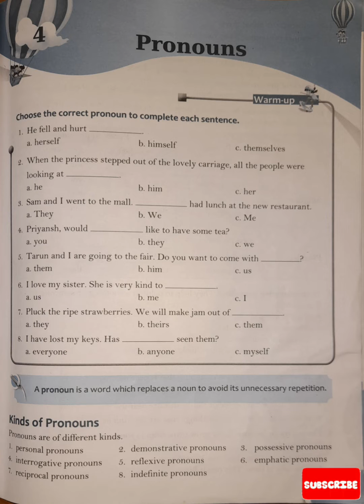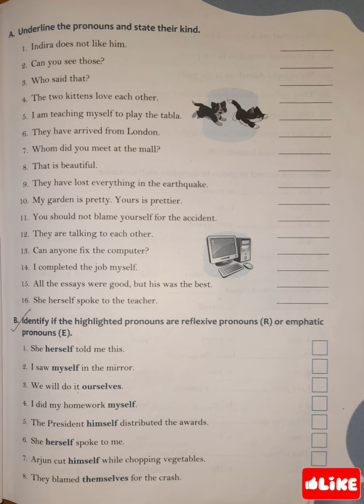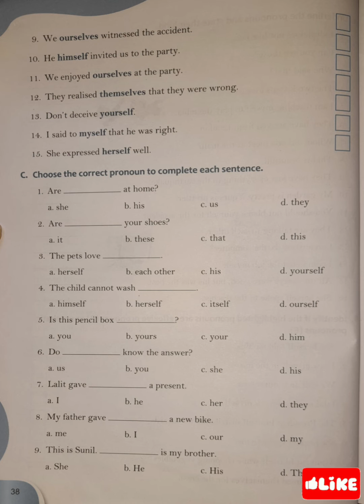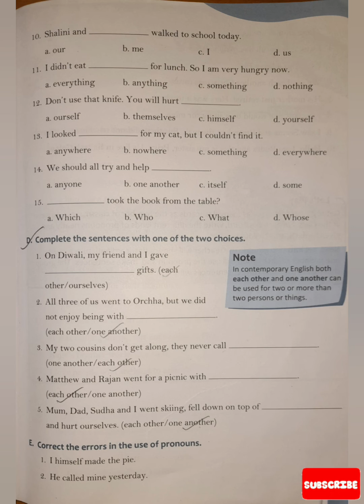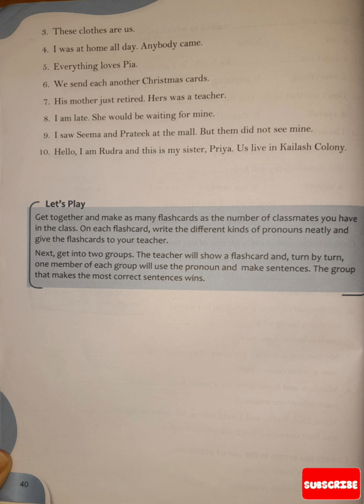Pronouns ch.4 [class- 6] Headword 'New Grammar with a Smile'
All Exercises of Ch.4 Pronouns  [class - 6]  from Headword New Grammar with a smile book ( with answers)

A separate video of explanation will be shared soon. please let me know you it in Hindi or English.

[|Answers|]